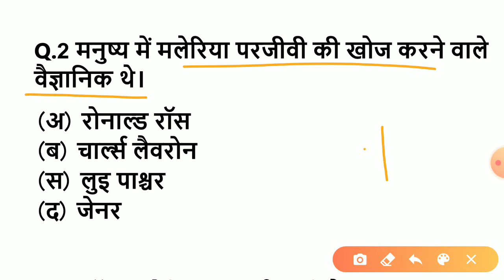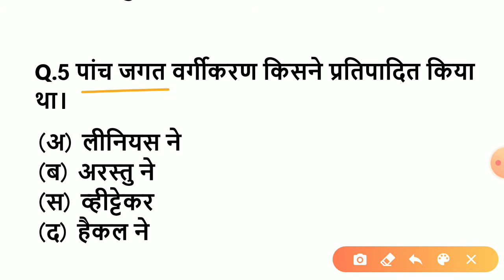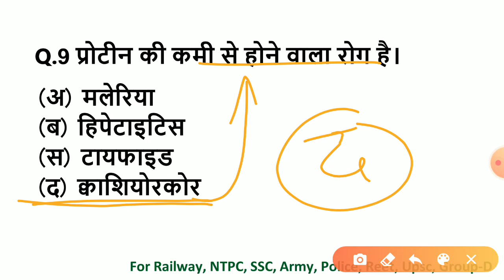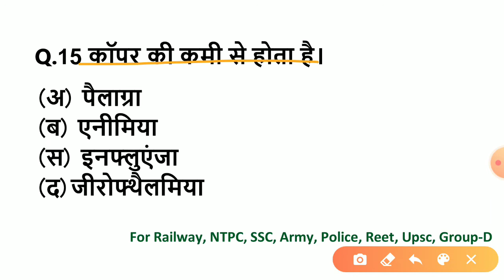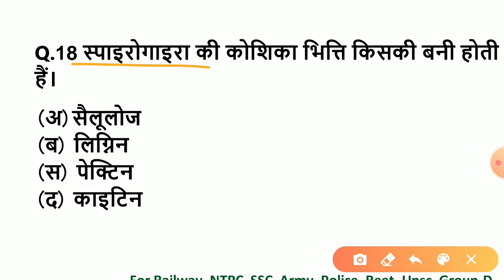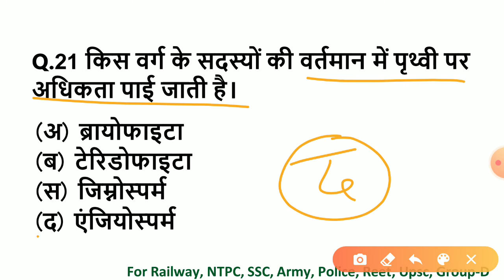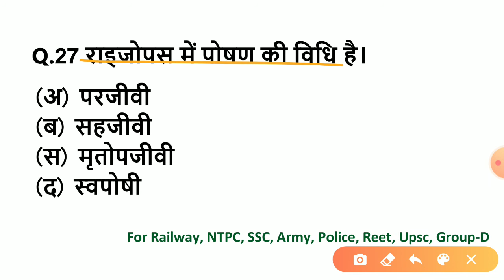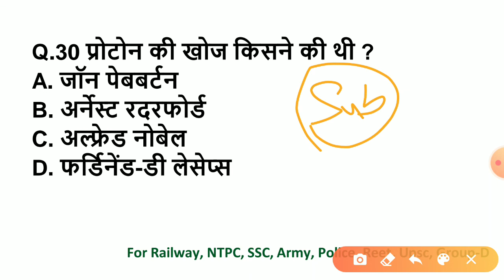General Science | general science gk in hindi | Science important question answer | study read out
General Science | Very Important general science question | general science gk in hindi

general science topics

general science subjects

general science questions in hindi pdf

general science meaning